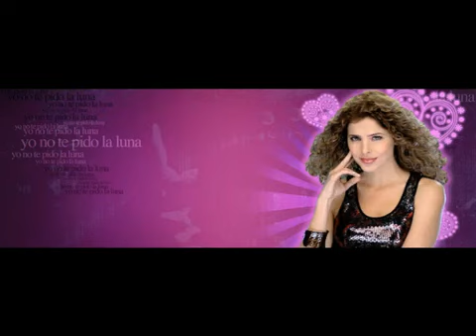Anasol Como te va Mi amor